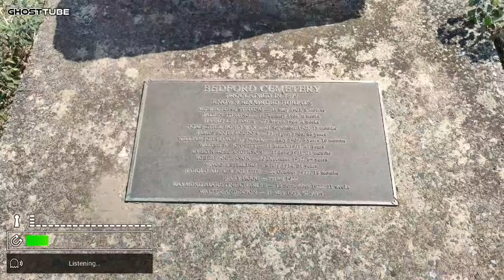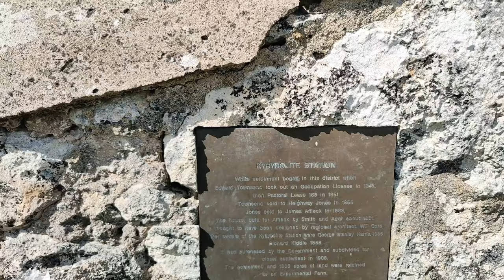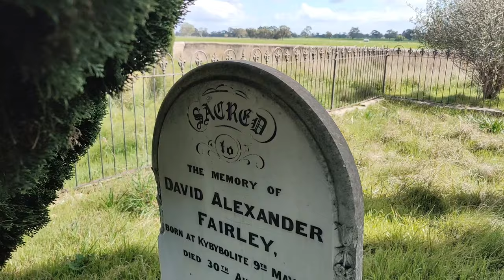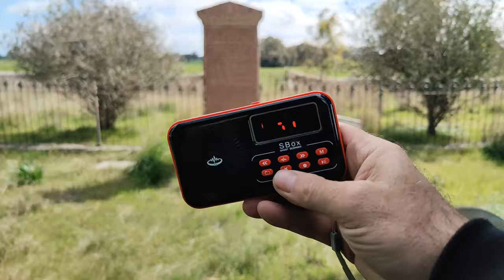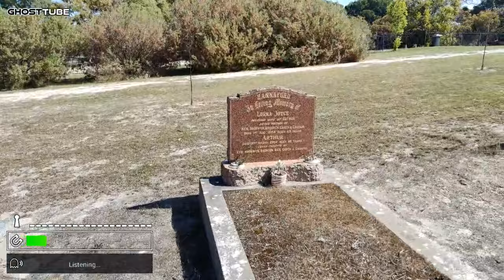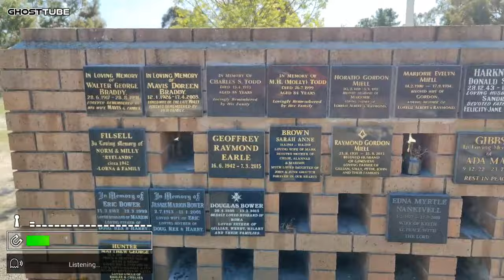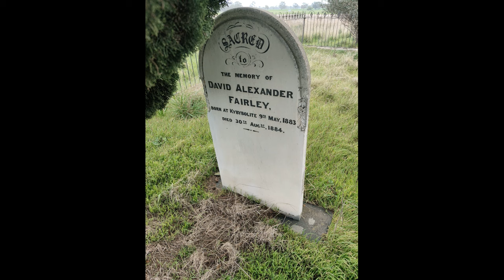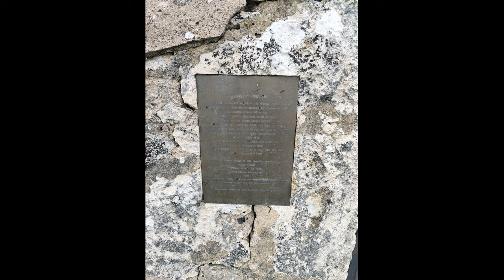Historic Journeys: A Walk Through Bedford, Kybybolite, and Tintinara Cemeteries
Embarking on a historic journey through the cemeteries of Bedford, Kybybolite, and Tintinara reveals a world rich in memory and heritage. Each cemetery offers a quiet but compelling glimpse into the lives of the individuals and families who once shaped these rural communities. Visitors can trace local history through weathered stones, intricate monuments, and inscriptions, each telling its own story of resilience, hope, and hardship. These sacred grounds serve not only as resting places but also as touchstones for understanding the growth, challenges, and transformations of South Australia’s heartland. Walking through these cemeteries is a journey through time, honoring both the famous and the forgotten whose legacies continue to echo across the region.